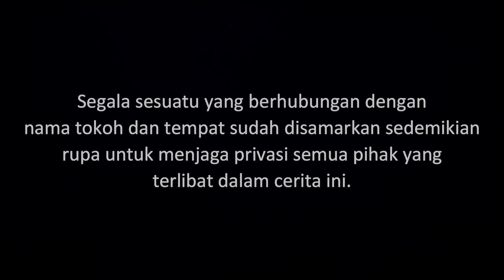WADUK - Sosok Pengantin Penunggu Danau | Cerita Horor #207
Sebuah kisah tentang sekelompok kawan yang berkemah di tepi waduk dimana salah satunya bermasalah karena melakuka ritual sesat.